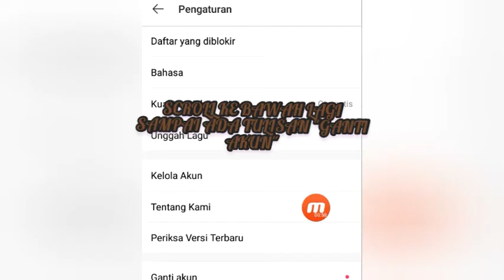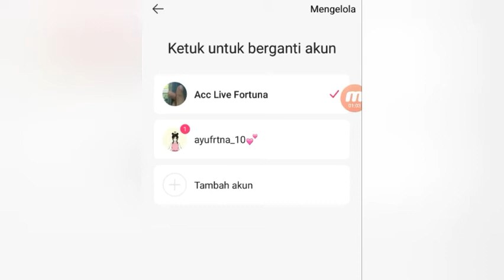CARA KEMBALI KE AKUN LAMA DI APLIKASI LIKEE✨ By:Ayu F.H🌹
CARA KEMBALI KE AKUN LAMA DI APLIKASI LIKEE✨

tanpa daftar ulang untuk ke Akun Lama!

By:Ayu F.H🌹

smoga klian suka video aku, klo suka like y guys❤

Apk Record : Mobizen

Apk Edit Video :YouCut